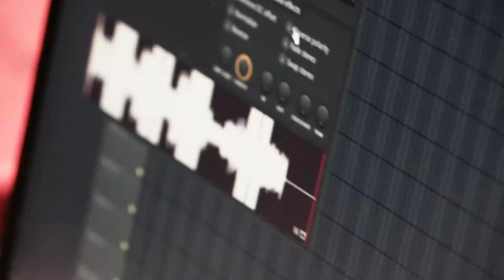Dortch Keeps the Lions' Beat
With 7 freshmen on its roster, LMU men's basketball is trying to find its rhythm on the court. Off the court, Parker Dortch keeps the Lions' beat 🗣🎙🎶